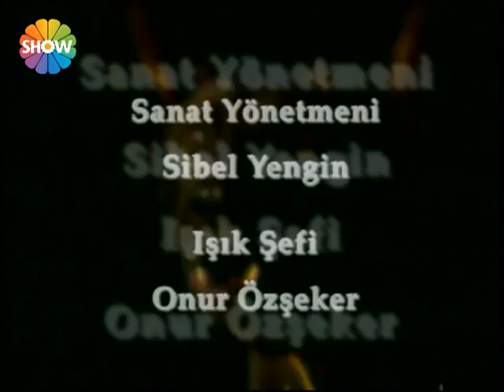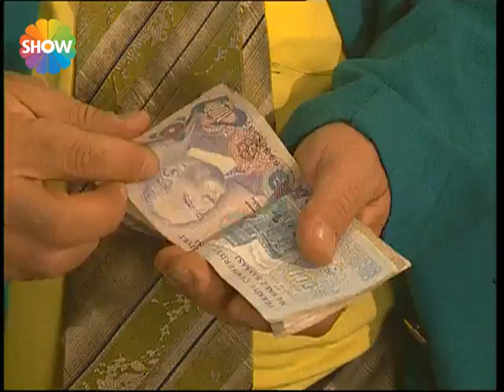Gizli Dünyalar 25.Bölüm